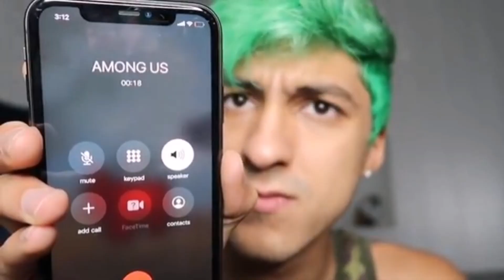Among us at 3am BAD ENDING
Amogus
Please